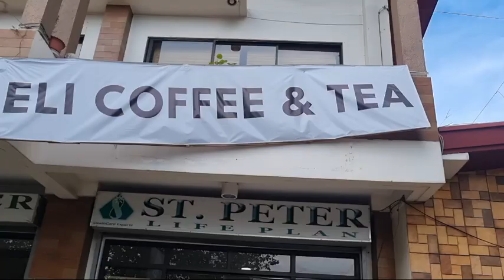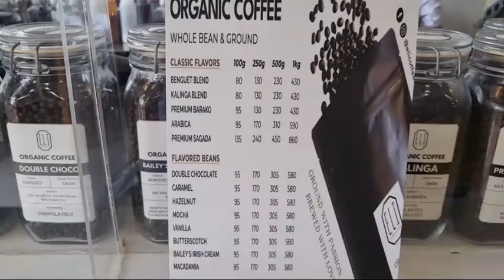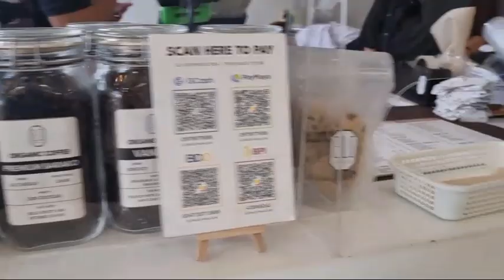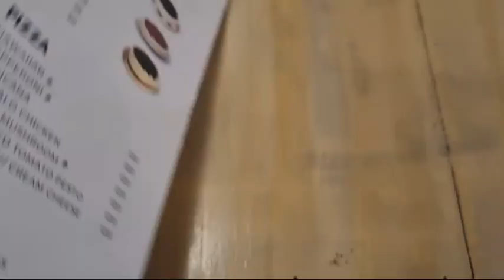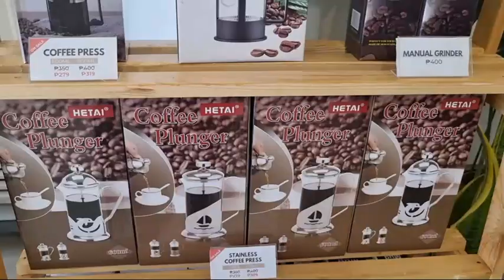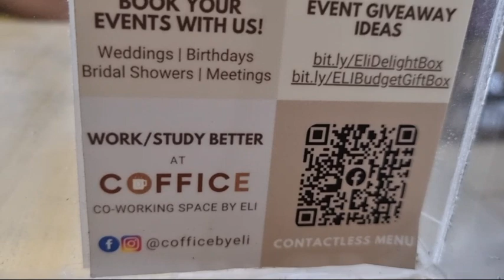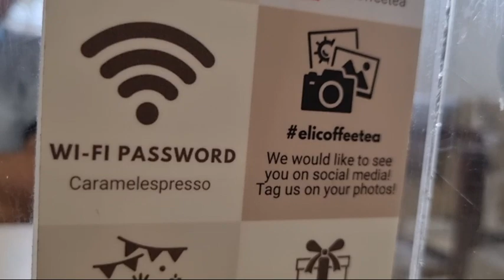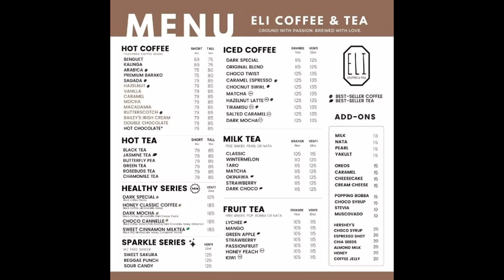Tara sa ELI Coffee &Tea Cafe